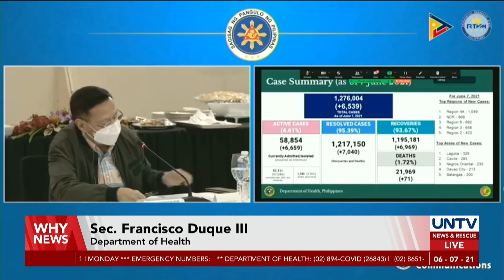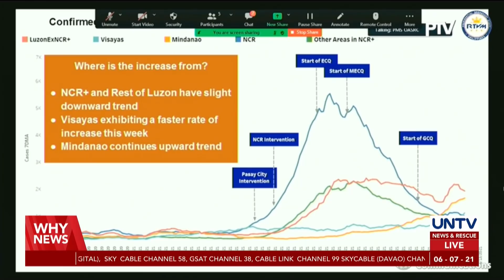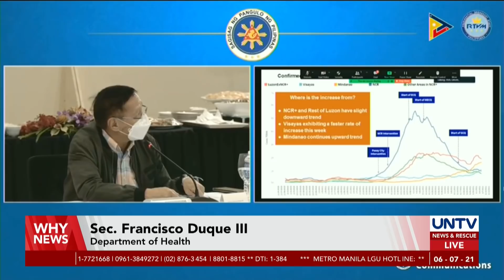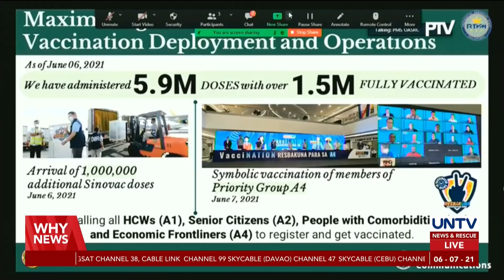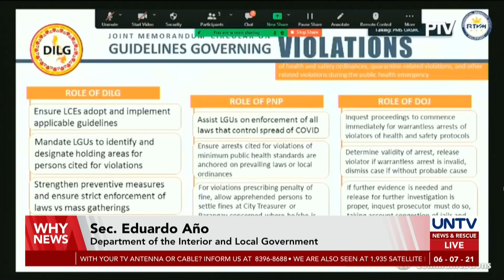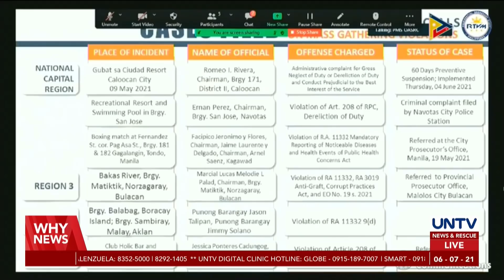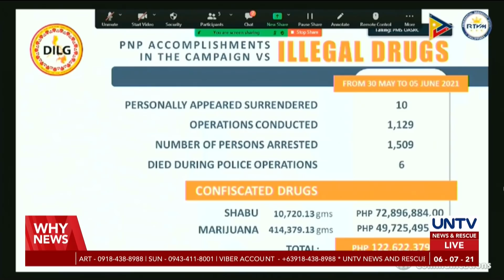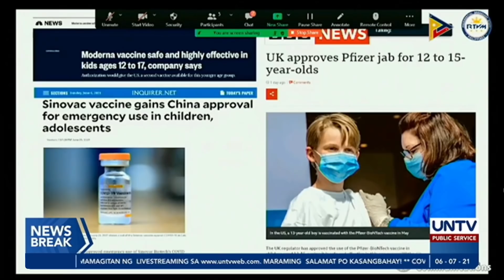President Rodrigo Duterte Addresses the Nation | June 7, 2021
Public address ni Pangulong Rodrigo Duterte kaugnay ng COVID-19 response ng pamahalaan.